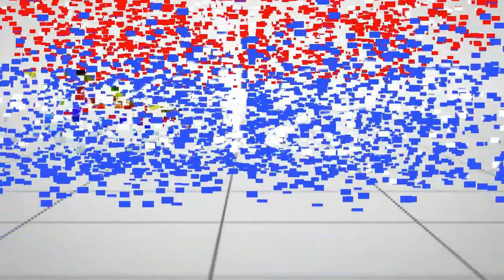दुकान से 10 लाख रुपए से अधिक की चोरी || By Times Today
फतेहाबाद जिले में चोरियों का सिलसिला रूकने का नाम नहीं ले रहा है। चोरo के हौंसले इतने बुलंद हैं कि पुलिस कw खौफ उन्हें बिलकुल भी नहीं है।
सेवा, सुरक्षा और सहयोग का नारा बुलंद करने वाली पुलिस के हौंसले भी चोरों के हौंसले के आगे पस्त हो चुके हैं। रतिया में चोरों ने बीती रात भगत सिंह चौक पर स्थित किसान इलैक्ट्रिक स्टोर पर धावा बोलते हुए वहां रखी लाखों रुपए कीमत की कॉपर वायर और गले में रखी नगदी चुरा ली।  दुकानदार के अनुसान चोरों ने दुकान के बाहर बकwयदा गाड़ी लगाकर उसमें सामान लादा है और इस काम में उन्हें कम से कम दो घंटे से अधिक का समय लगा होगा।मगर पुलिस को इसकी कानोंकान खबर भ्ी नहीं हुई। उसने बताया कि बीती रात वह दुकान बंद करके गया था, आज सुबह उसे दुकान में चोरी की सूचना मिली जिसके बाद उसने पुलिस को सूचित कियाऔर मौके पर पंहुची पुलिस ने मामले की जांच शुरु कर दी है।इसी दुकान पर करीब एक वर्ष phly 2 बार चोरियां हो चुकी है उनका भी आज तक कोई सुराग नहीं imlw है।